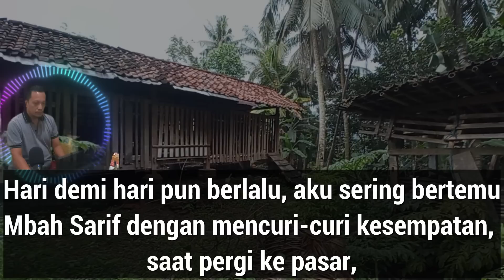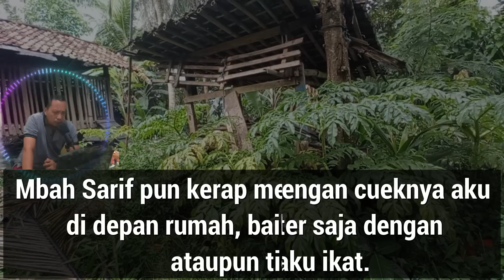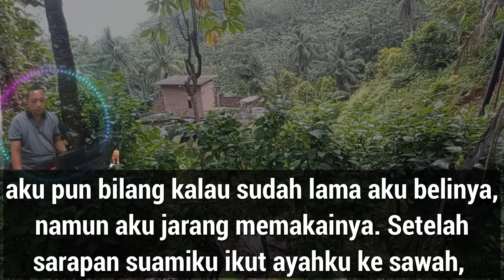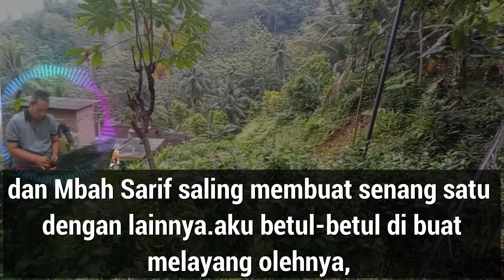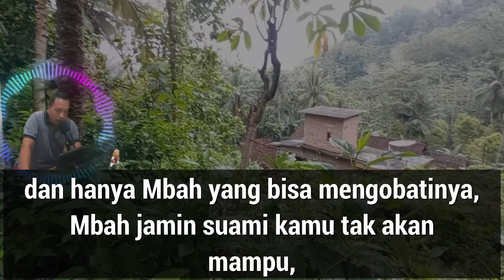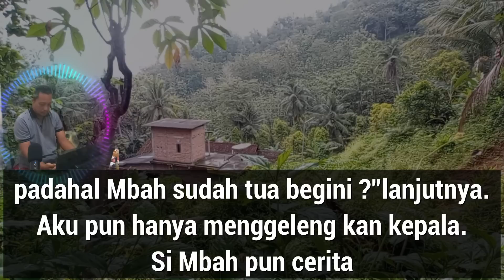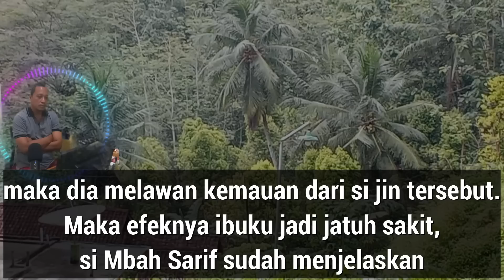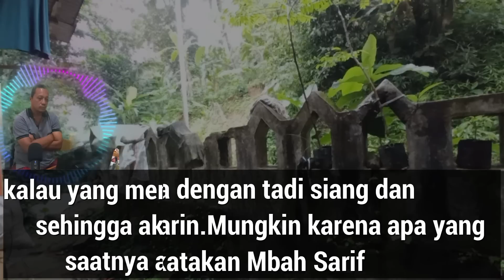Mbah Sarif Tetanggaku Yang Menyimpan Sejuta Pesona - Cerpen Romantis EPS 2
kalau kalian suka sama video nya jangan lupa ya guys